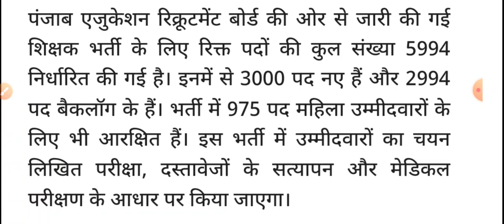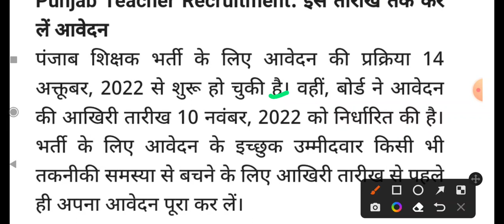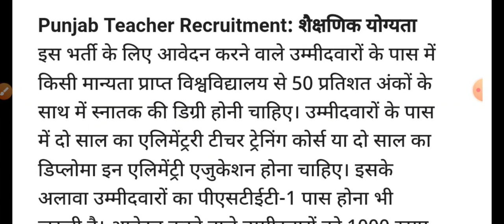New 5994 Post Primary Teacher Vacancy 2022 । Punjab Shikshak Bharti Notification Apply Now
About Video
Punjab primary teacher vacancy latest news